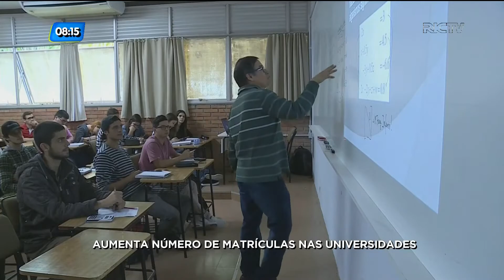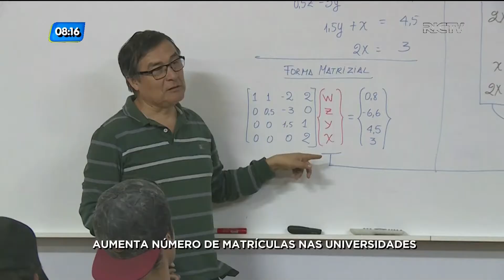Aumenta o número de matrículas nas universidades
Data: 06/10/17
Emissora: RIC/Record
Programa: SC Notícias
Resumo: Aumenta o número de matrículas  nas universidades